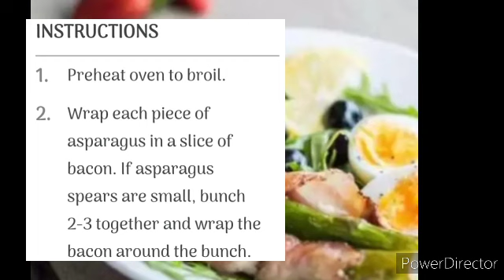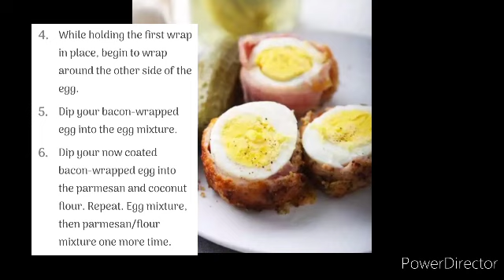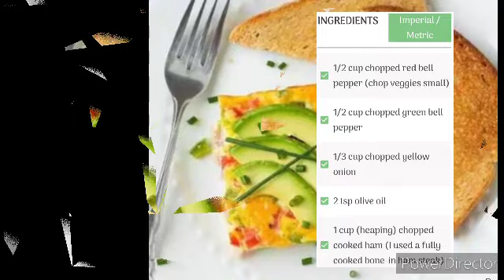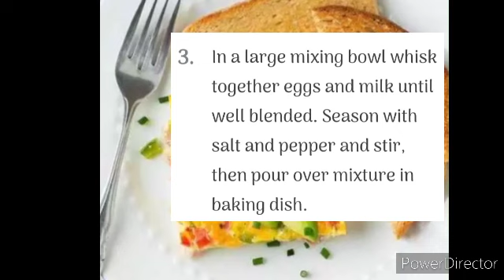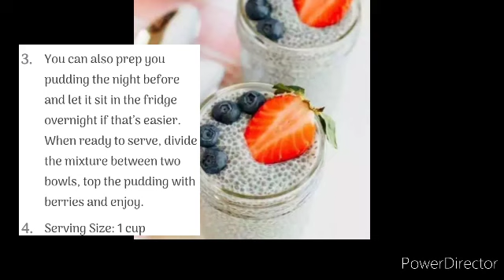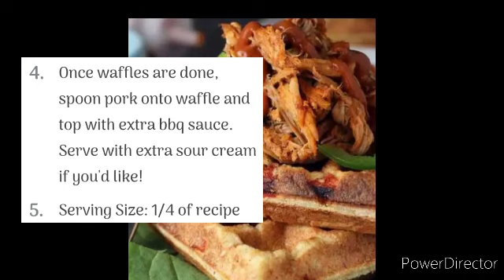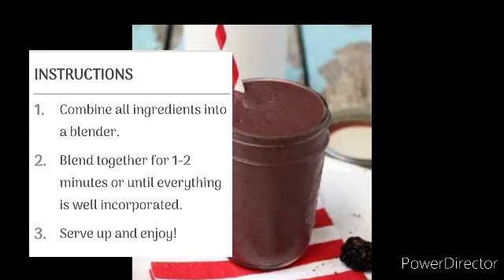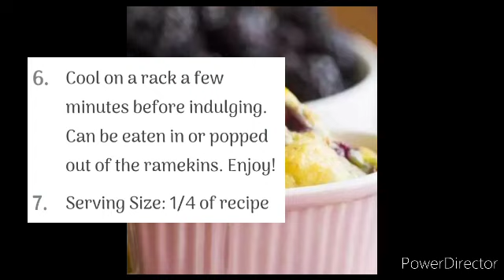collection recipes from keto MENU